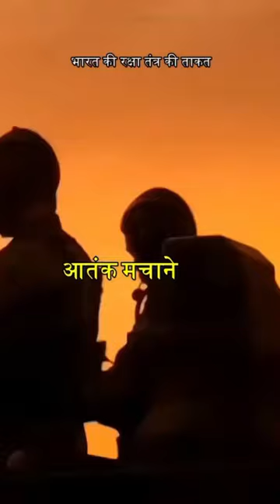भारत की रक्षा तंत्र की ताकत | Missile | Dragon war